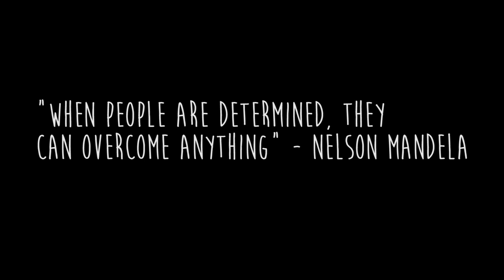DEMONETIZATION & SMALL YOUTUBER PROBLEMS Venting | Peter Christian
My name is Peter Christian and I have something to say.

MY SEXY EQUIPMENT

Camera: Canon G7x Mark: II

Tripod: Manfrotto Mini Tripod

Thumbnail: Adobe Photoshop & Canva

Lighting: Neweer 14" Ring Light

SOCIAL MEDIA IS RAD

ABOUT ME
Hi everyone! My name is Peter and I'm the a huge wannabe here on YouTube. I love creating content and creating stories and that's why I'm here today. I create videos ranging everywhere from skits about everyday nuisances and occurrences. Sometimes I even do challenges, reviews & recaps too. I've even been dabbling in travel vlogging as well! Imagine Grace Helbig or Natalie Tran on a budget and that's me.